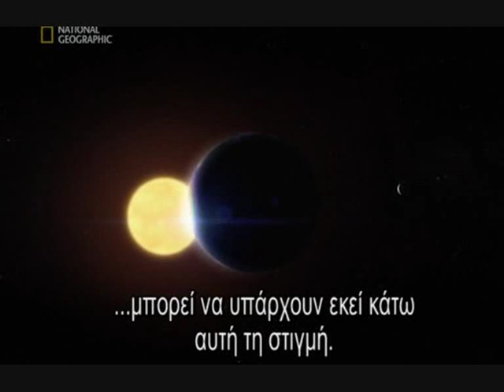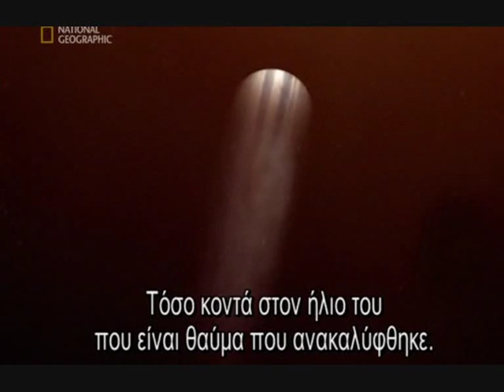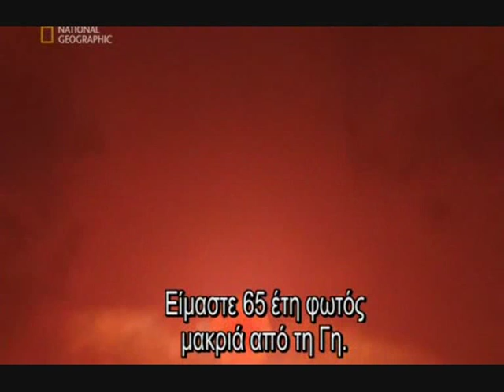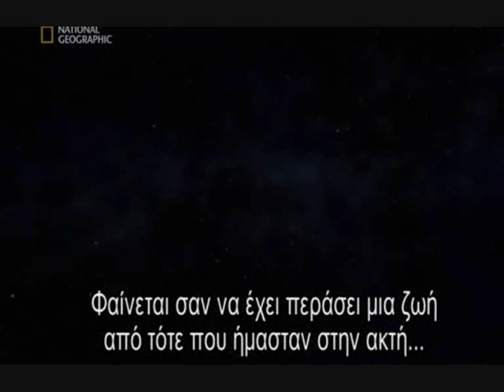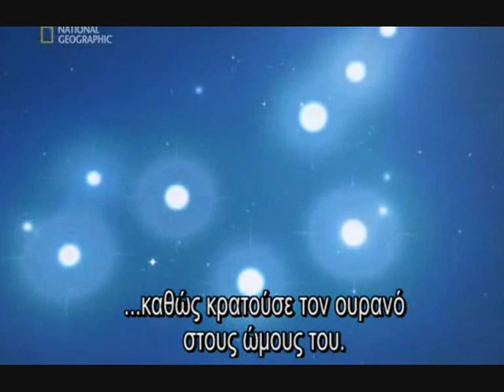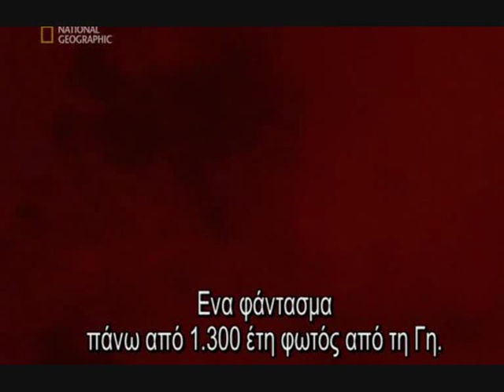Ταξίδι στην άκρη του σύμπαντος PART 6/10